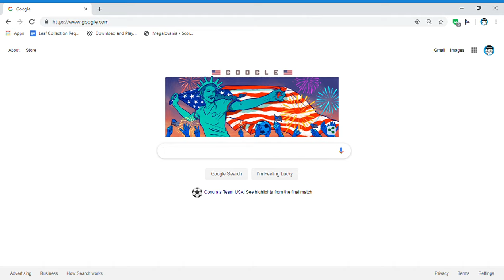Sorry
Sorry guys. hopefully I can get this fixed soon!